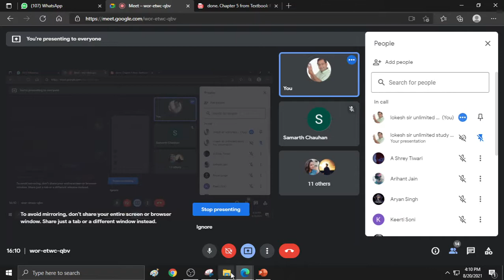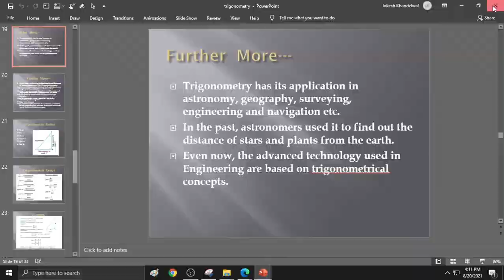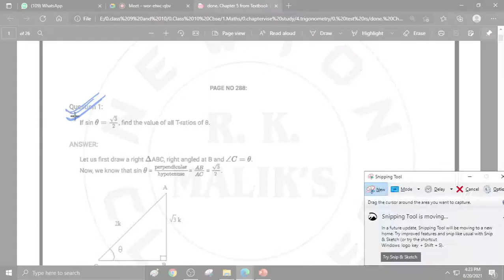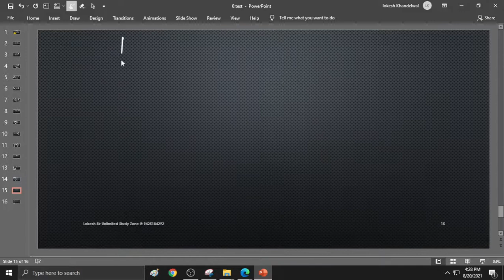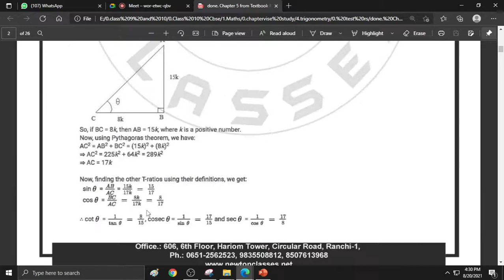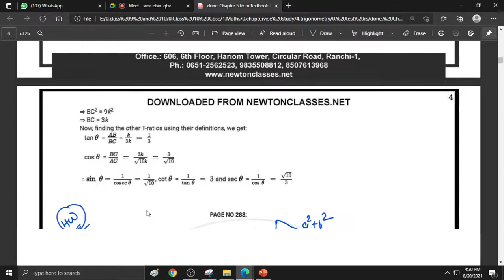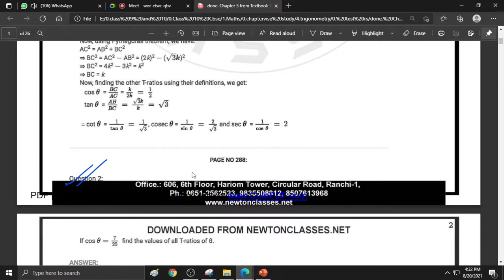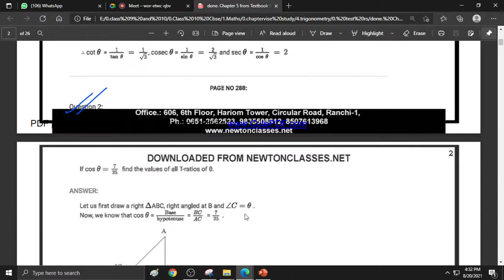trigonometry on 20 august